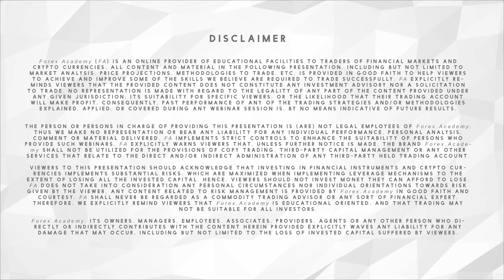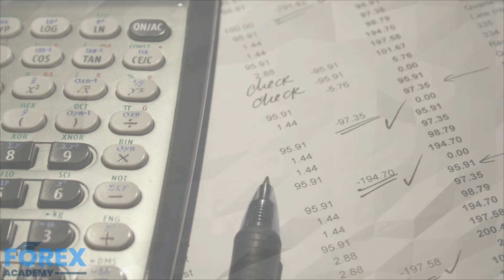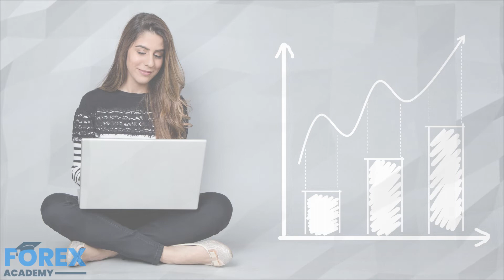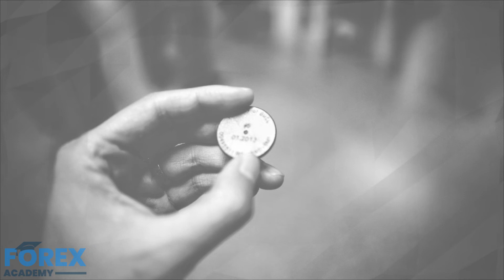The Golden Rules Of Trading Part 2! Becoming A Full Time Trader...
For our free signals service please visit!